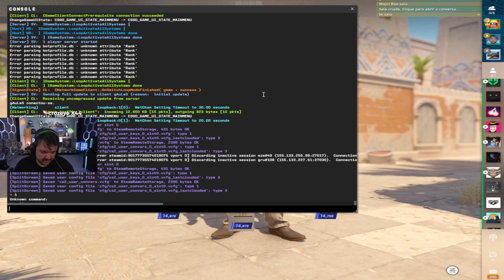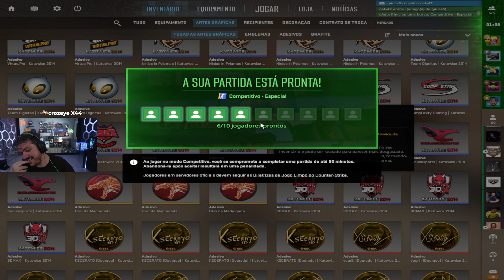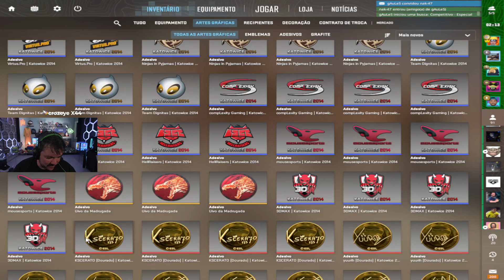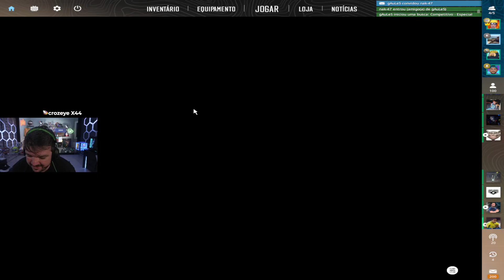Aqui ACABOU! Gaules, NaK, Bto, Liminha, Danyel CS2:09-11-23